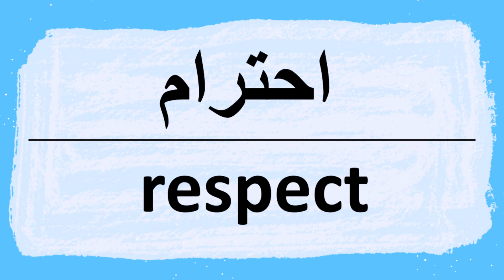How to Say respect in Arabic | كيف أنطق كلمة احترام باللغة العربية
Respect Pronunciation and writing in Arabic.